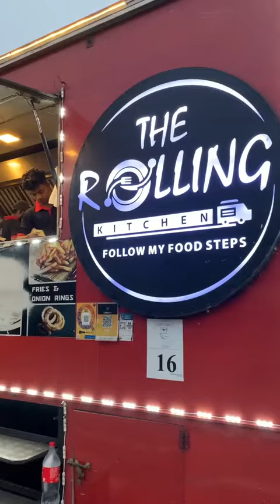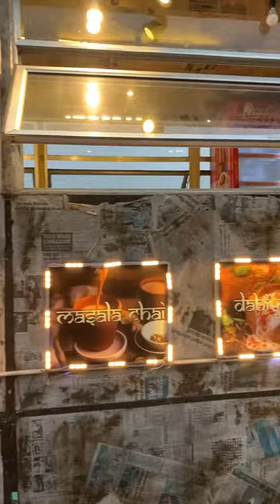දවස් 365ම street food කන්න පුළුවන් location එකක්..😯🤤